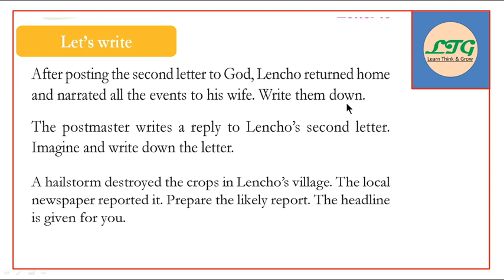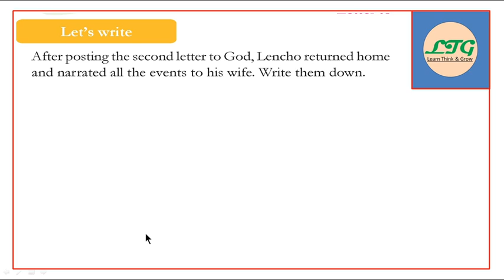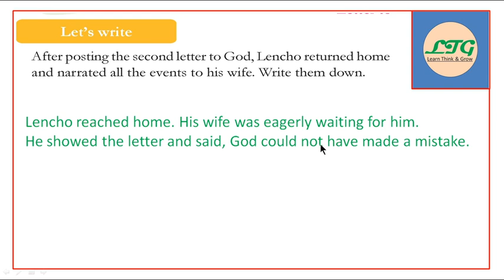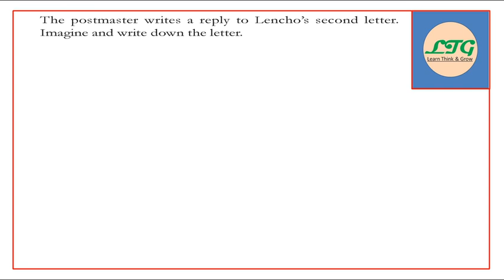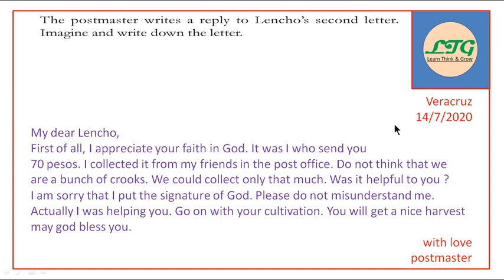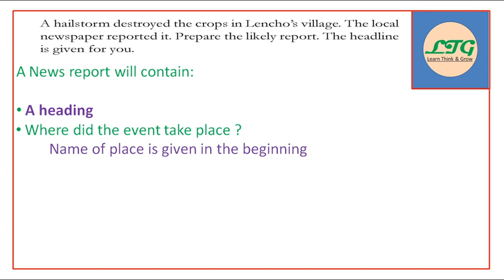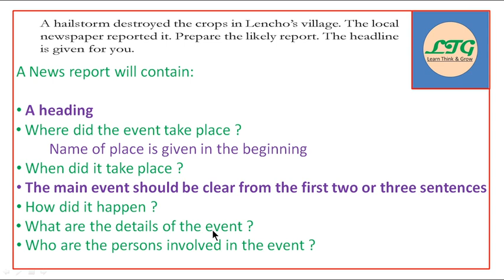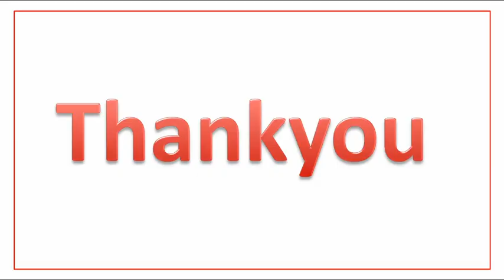CLASS-5 _ENGLISH _UNIT-2 _ACTIVITIES _LETTER TO GOD_ (KERALA SYLLABUS)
THIS VIDEO IS ABOUT CLASS 5TH ENGLISH UNIT-2 ACTIVITIES (LETTER TO GOD) SCERT